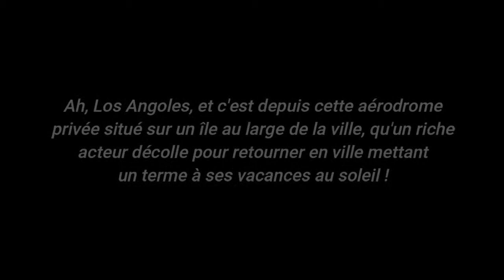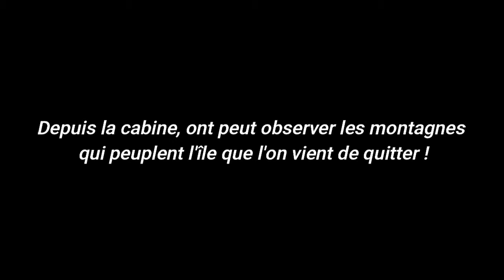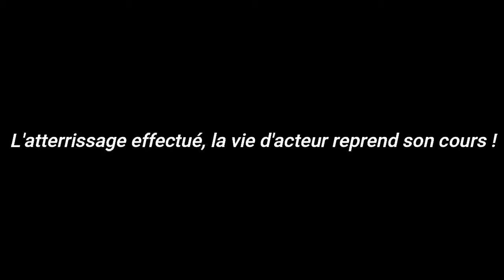|FSX| Décollage d'un aérodrome privée au large de LA.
Un riche acteur Californien, à terminer ses vacances sur une île privée au large de Los Angoles. Il repart donc avec ce Cessna Grand Caravan pour retourner en ville.

 /°Information du vol°\

 - Compagnie : Global FreightWays
 - Appareil : Cessna C208B Grand Caravan
 - Immatriculation : N208EH
 - Départ : /
 - Arrivée : /
 - Heure / Date : 08h47 le 23 Juin 2019

                                               / Information Général  \
 - Simulateur : FSX - Steam Edition

Configuration :
 - Ordinateur : Asus TF101 - Tablette
 - Pocesseur : Intel(R) Atom(TM) X5-Z8350

Merci du visonnage plus de contenu arrivera au fil du temps !!
Alors liker & abonné-vous pour ne rien manquer !!